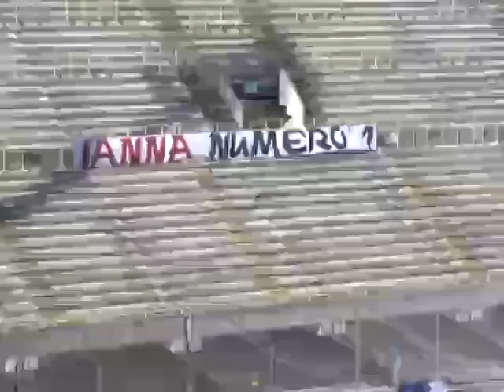tg sport 04-03-13